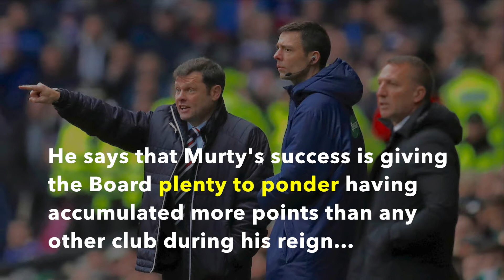Football Insider's "Daily Trending" for 5th March 2018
1. Klopp's love affair!
2. Celtic photo shocker
3. Spurs count the dosh
4. Murty or Caixinha?

Watch all these breaking stories in today's catch up video